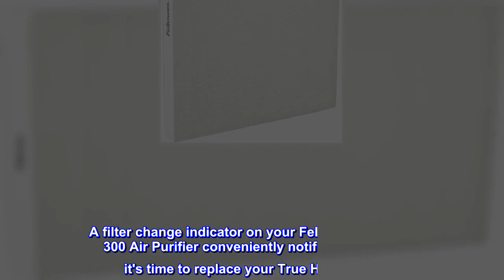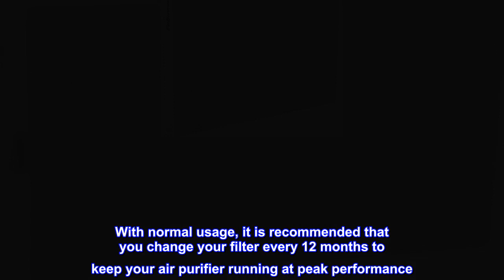Great product - Fellowes AeraMax 290/300/DX95 Purifiers True HEPA Air Filter, 16.3" x 12.6" x 1.2",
Great product -  Fellowes AeraMax 290/300/DX95 Purifiers True HEPA Air Filter, 16.3" x 12.6" x 1.2", White, 9287201

True HEPA Filter captures 99.97% of airborne particles as small as 0.3 microns, including pollen, dirt and cigarette smoke
AeraSafe provides built-in shielding from the foul smell on the True HEPA filter
Compatible with Fellowes AeraMax 300 Air Purifier. This item’s packaging will indicate what is inside and cannot be hidden.
With normal usage, it is recommended that you change your filter every 12 months to keep your air purifier running at peak performance
A filter change indicator on your Fellowes AeraMax 300 Air Purifier conveniently notifies you when it's time to replace your True HEPA filter
This true HEPA Filter captures 99.97% of airborne particles as small as 0.3 microns, including pollen, dirt and cigarette smoke. It provides built-in shielding from the foul smell on the True HEPA filter. Compatible with Fellowes AeraMax 300 Air Purifier. With normal usage, it is recommended that you change your filter every 12 months to keep your air purifier running at peak performance. A filter change indicator on your Fellowes AeraMax hundred Air Purifier conveniently notifies you when it's time to replace your True HEPA filter.

great filter
THE DX 95 DOES ALL THAT IT SAY IT DOES. TRUE HEPA FILTER AND CARBON. ALLERGY SEASON IN UPSTATE NY. IF YOU HAVE ALLERGIES THIS ONE WILL WORK FOR YOU